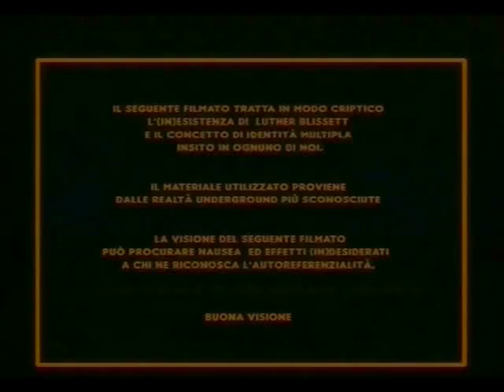The Blissett of Jes Grew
Black Renaissance - e ha come protagonista un detective animista, Papa LaBas, alle prese con un complotto massonico-templare e con l'epidemia di Jes Grew (virus diffuso tramite il jazz che spinge i bianchi a ballare fino allo sfinimento).
What exactly is a developing country as opposed to a country that is already developed. What the fuck are we developing.